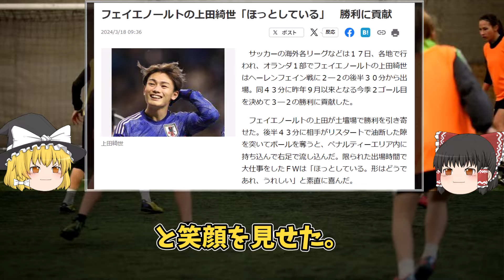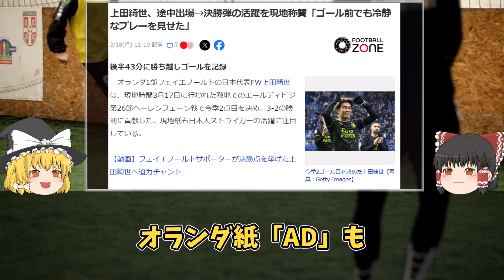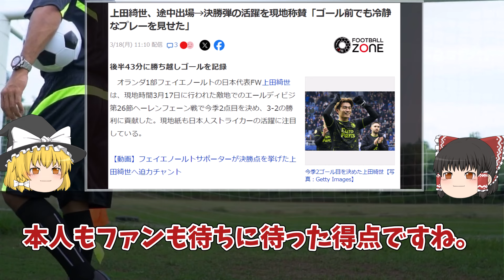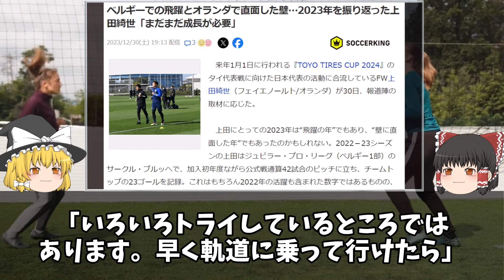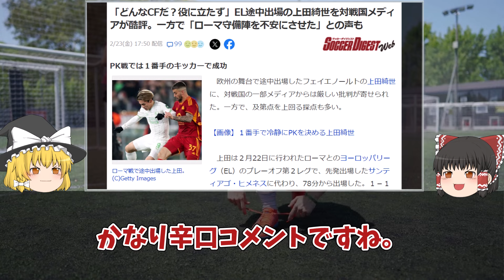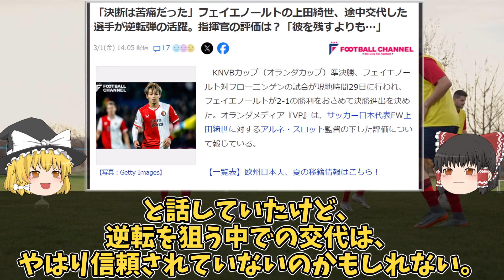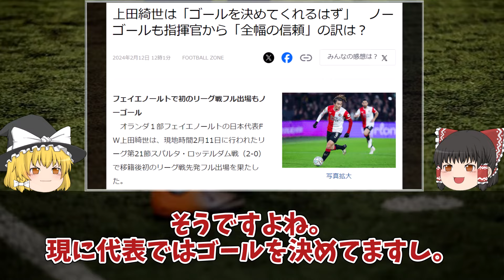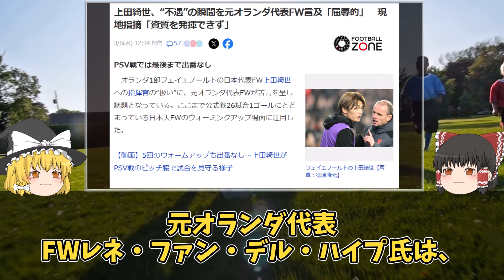【海外サッカー】上田綺世、半年ぶりのゴールは勝ち越し点！勝利に貢献し、北朝鮮との代表戦に弾み！苦闘が続いたこれまでの歩みを含めてゆっくり解説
上田綺世がエールディビジ第26節ヘーレンフェーン戦で半年ぶりのゴールを決めた。チームを勝たせる勝ち越し弾で、今後の活躍や日本代表での活動に弾みをつけた。昨年、クラブ史上最高額でフェイエノールトへ移籍したものの、ゴールが遠く、苦しい戦いが続いている上田の現状をゆっくり解説。